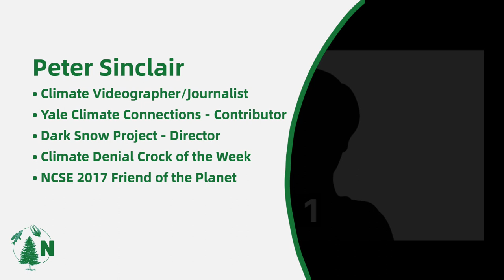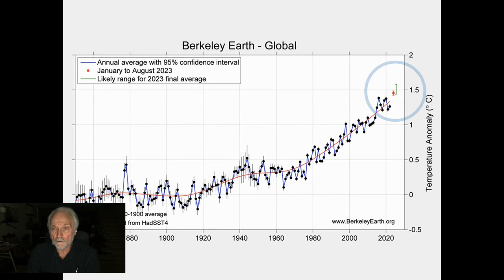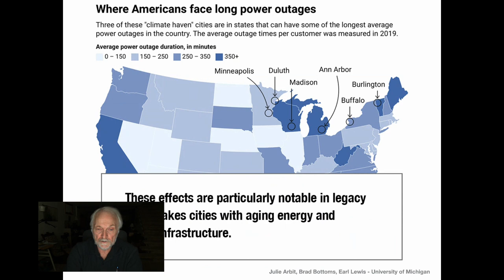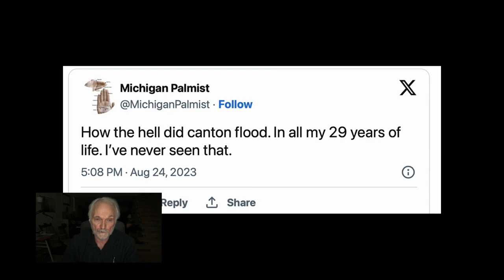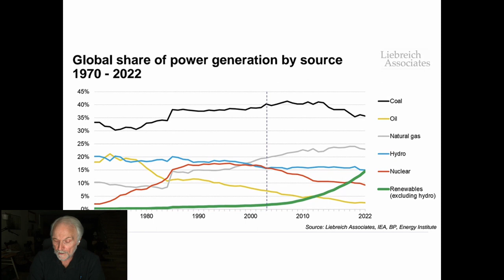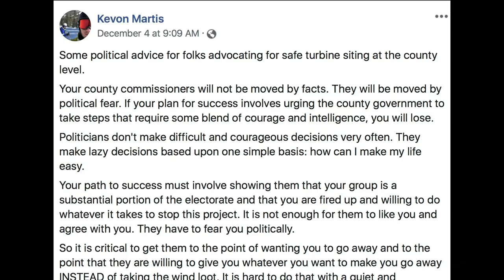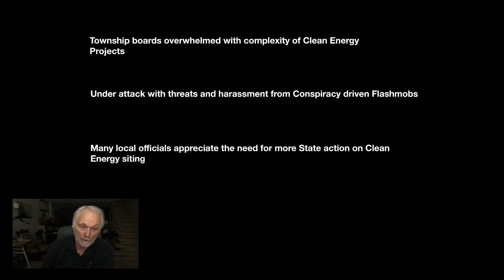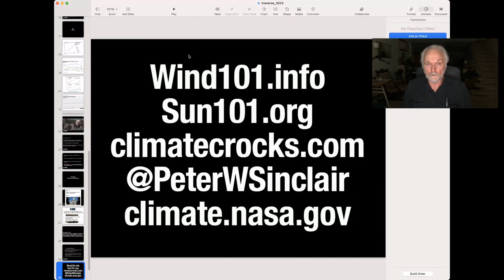Michigan's Clean Energy Future Bills with Peter Sinclair - October 2023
Extreme climate events are in the news daily. Governor Whitmer has called for an ambitious Clean Energy Future Plan that could make Michigan a global leader in the critical clean energy transition.

What do YOU need to know, and what can YOU do to help make this transition a reality? View the webinar produced on October 11, 2023, for the latest information about the legislation. Stay for recorded Q&A from attendees.

Michigan-based climate videographer and NMEAC friend Peter Sinclair gives an in-depth look at the new legislation and updates and recommendations about how you can rise to the challenge of creating a livable future.